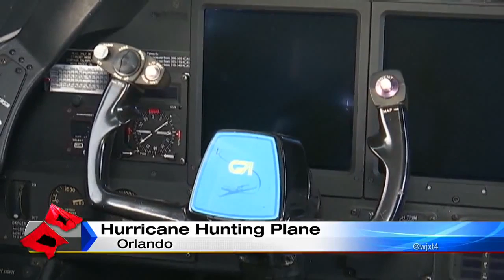Richard discusses the Governor's hurricane conference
VIDEO: As hurricane season approaches, News4Jax Meteorologist Richard Nunn shares what he learned at the Governor's hurricane conference.